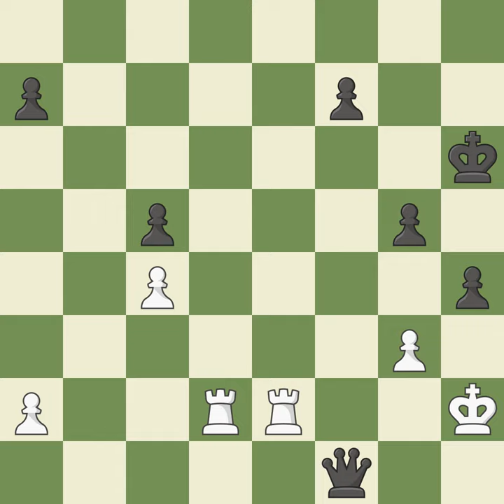Queen's Gambit Declined: 3.Nf3 Nf6 4.e3, Event Junior Speed Chess Championship 2021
Queen's Gambit Declined: 3.Nf3 Nf6 4.e3, Event Junior Speed Chess Championship 2021,White Smirnov, Anton,Black Tabatabaei, M. Amin,WhiteFideId 3208923,BlackFideId 12521213,WhiteElo 2647,BlackElo 2555,Result 0-1,Round 12-07,TimeControl 60+1,Date 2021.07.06,WhiteClock 0:00:02,BlackClock 0:00:08